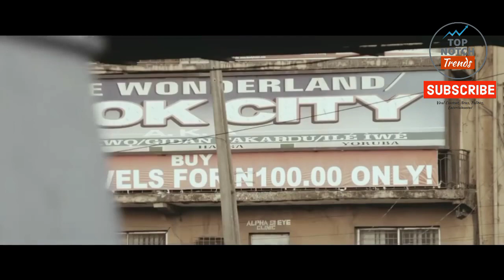Wizkid's Road To Stardom - All Albums Released By Big Wiz Till Date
Welcome to TOP NOTCH TRENDS.

In this video, I will talk About Wizkid's Journey to Stardom briefly while listing all the albums he has released over the course of his musical journey so far.

These songs can be purchased via their respective platforms.

Kindly watch the video and have your say on the comment section.